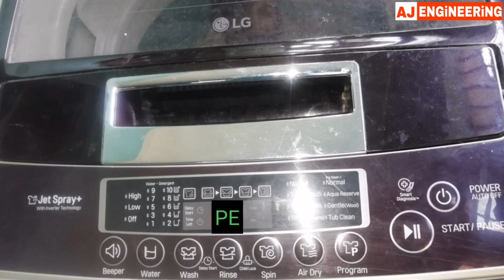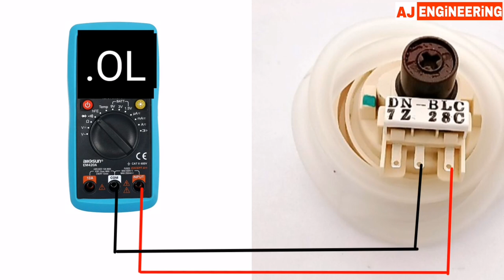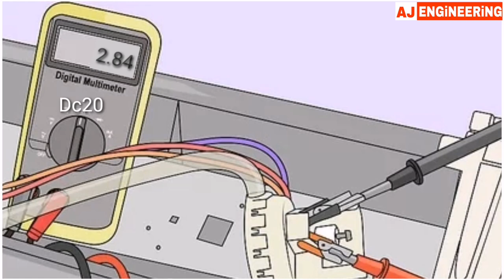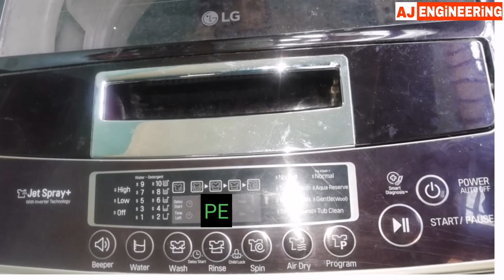fully automatic washing machine repair of pressure switch sensor testing Maltimater error solution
This video is about the Full Automatic Wshaing Machine Pressure Sensor Switch Checking
Washing machines Pressure switches Testing Maltimater Urdu Hindi
Automatic Machine errors code Solutions